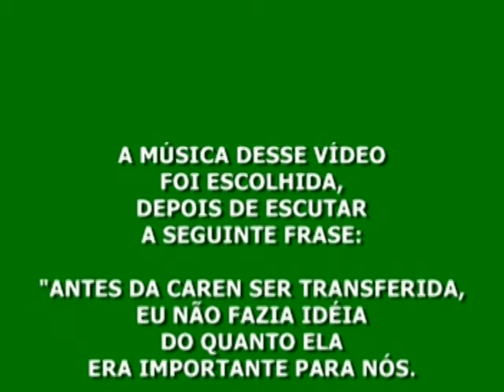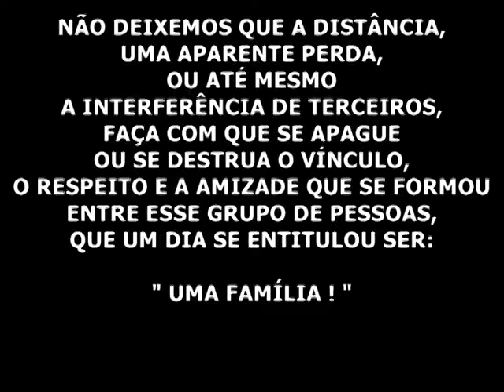Enfermeira Caren e Agentes de Saúde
Participaram dessa confraternização: enfermeiras, agentes comunitários de saúde e pessoas ligadas à área de saúde, do bairro kennedy e Nova América 1, em Nova Iguaçu.